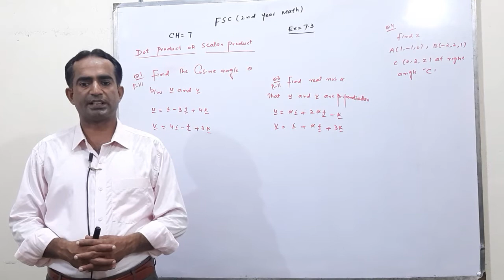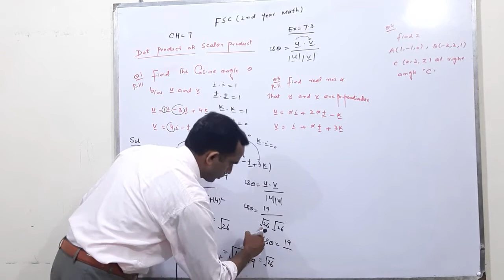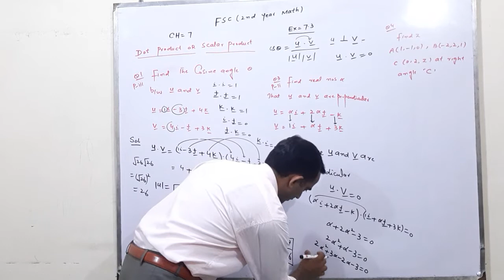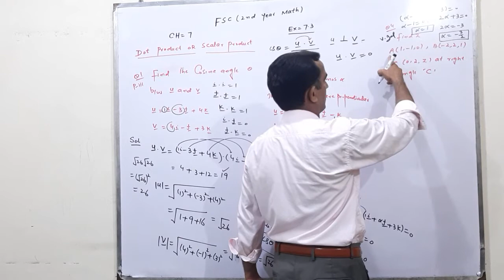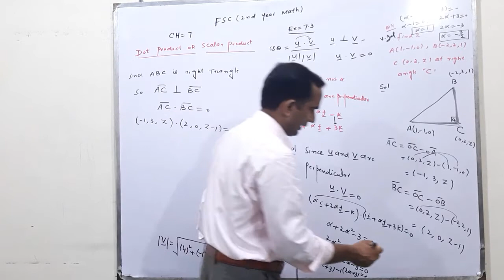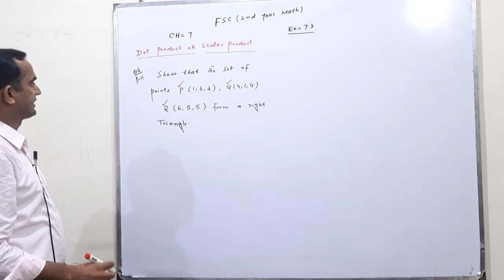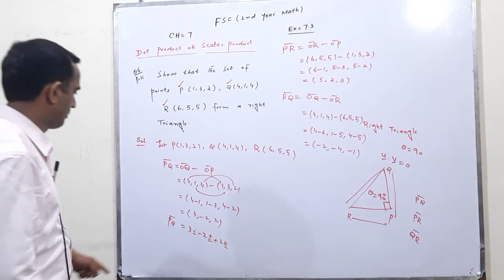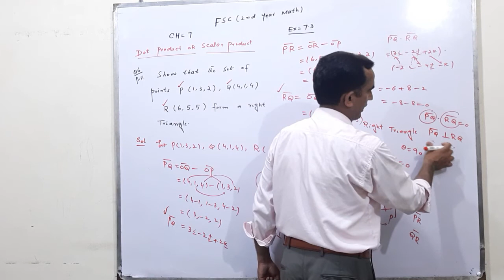Angle of cosine | Lecture 72 | Asif Mahmood AP